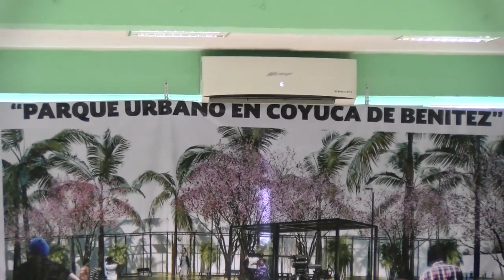Se construye parque recreativo en Coyuca de Benítez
Iniciaron los trabajos de lo que será un parque recreativo en el terreno donde se encontraba el mercado viejo de Coyuca de Benítez, informó el alcalde Javier Escobar Parra.